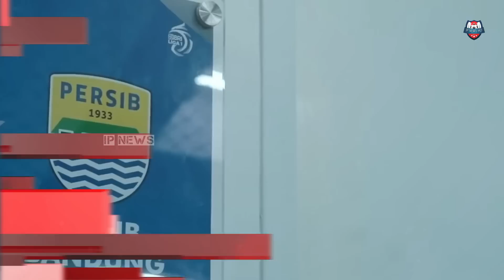🔥KELAS! Free Kick Ala Barca Di Peragakan Persib! Persib Gulung Rans 3-1 & Geser Posisi Persija!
😄Yuk Berteman Mabro👇
Update Berita Persib Bandung 19 Februari 2023
Thanks to (TERIMAKASIH KEPADA):
► Liga1Match
► Vidio.com
► Indosiar
► PSSI TV
► PERSIB TV (PERSIB)
► igpersib